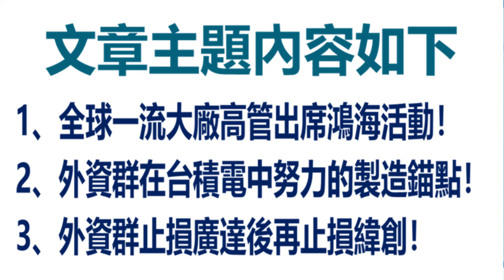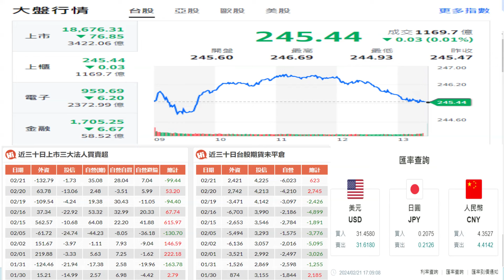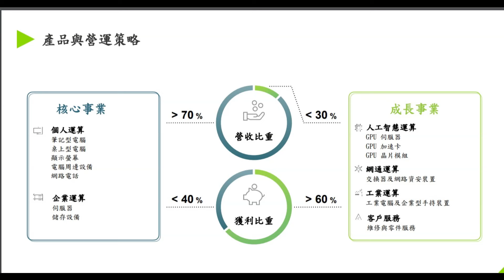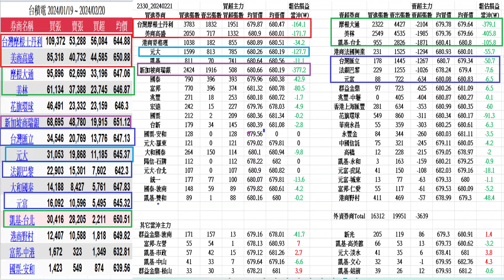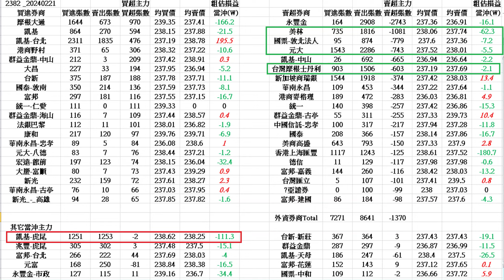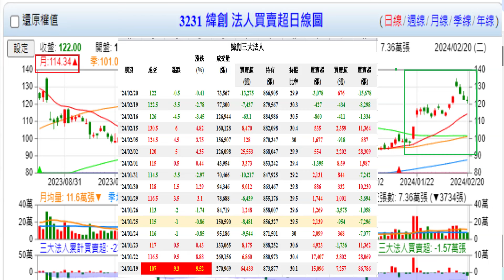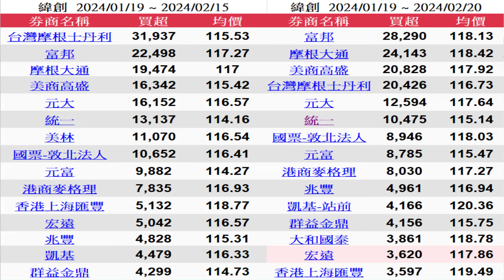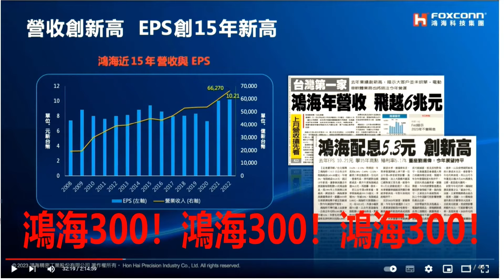2月21日！全球一流大廠高管出席鴻海活動！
1、全球一流大廠高管出席鴻海活動！
2、外資群在台積電中努力的製造錨點！
3、外資群止損廣達後再止損緯創！